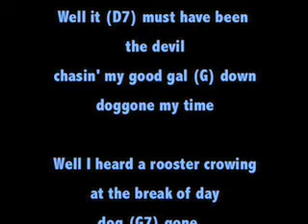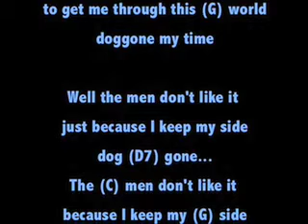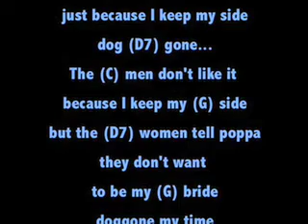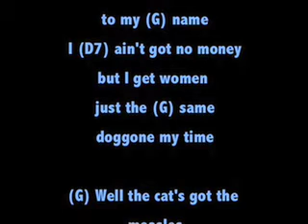The Cat's Got the Measles (and the Dog's Got the Whooping Cough)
(G) Well the cat's got the measles
and the dog's got the whooping cough
dog (G7) gone...
and the dog's got the whooping (G) cough
dog (D7) gone a man
let's the woman be his (G) boss
doggone my time

Well I thought I heard a ruckus
deep down in the ground
dog (G7) gone...
deep down in the (G) ground
Well it (D7) must have been the devil
chasin' my good gal (G) down
doggone my time

Well I heard a rooster crowing
at the break of day
dog (G7) gone...
at the break of (G) day
(D7) Jumped out of bed
good gal I'm on my (G) way
doggone my time

Well I ain't good lookin'
 and my teeth don't shine like pearls
dog (G7) gone...
 and my teeth don't shine like (G) pearls
But I (D7) got what it takes
to get me through this (G) world
doggone my time

Well the men don't like it
just because I keep my side
dog (G7) gone...
because I keep my (G) side
but the (D7) women tell poppa
they don't want to be my (G) bride
doggone my time

Well I ain't no Daniel
just born in the lion's den
dog (G7) gone...
just born in the lion's (G) den
and (D7) gee like my poppa
take my women from the monkey (G) men
doggone my time

Well I ain't got a nickel
and I ain't got a dime to my name
dog (G7) gone...
and I ain't got a dime to my (G) name
I (D7) ain't got no money
but I get women just the (G) same
doggone my time

dog (G7) gone...
doggone my time